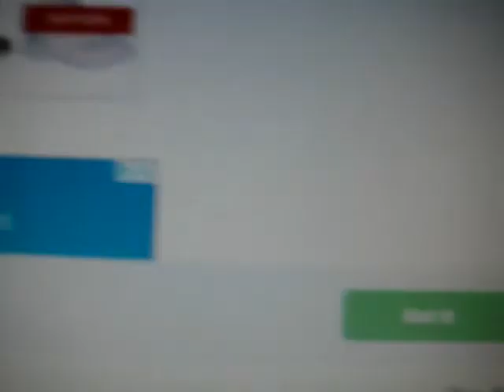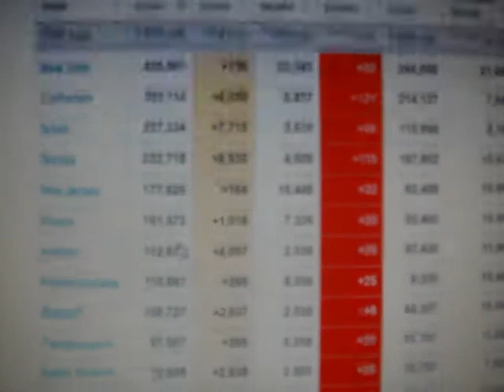July9?2020 over 12 Million people Corona Covid-19 корона вирус